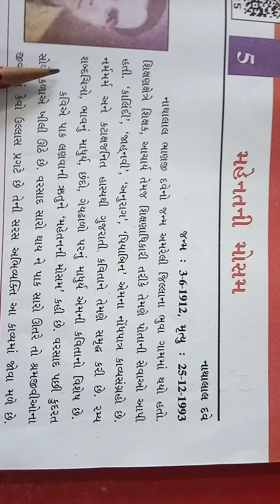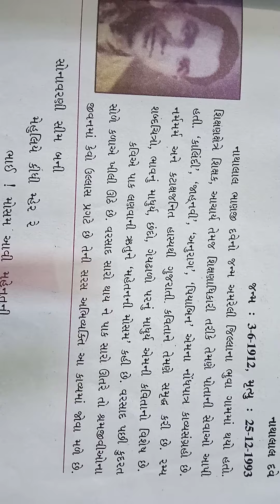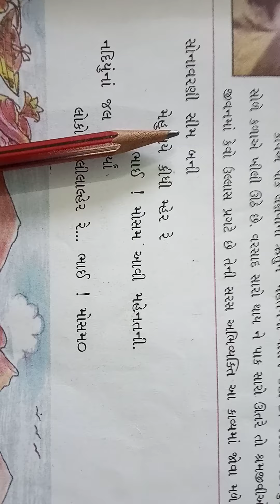ધોરણ-6 વિષય-ગુજરાતી કાવ્ય-5 મહેનતની મોસમ